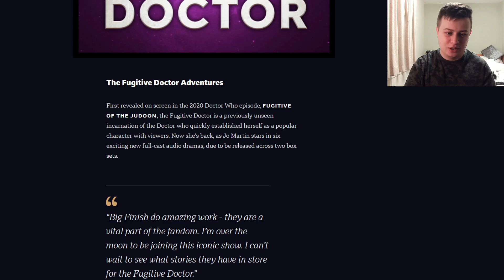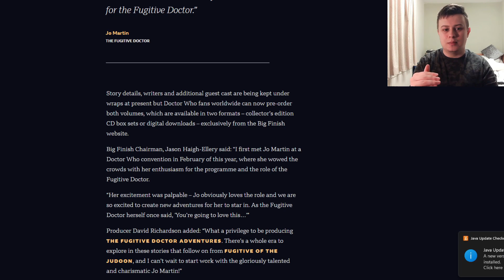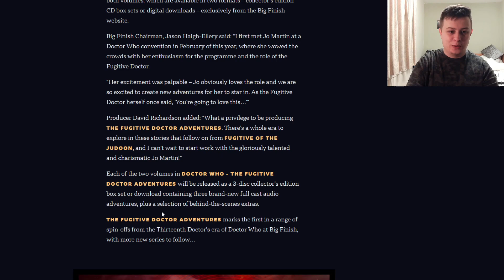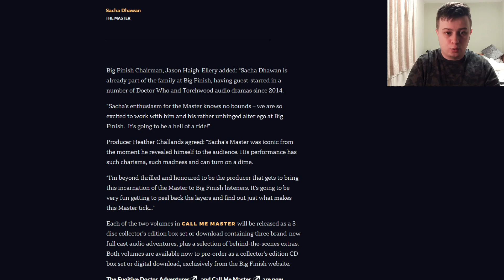*HUGE* Fugitive Doctor and The Master Spin-Offs Announcement! | Doctor Who Big Finish Audio